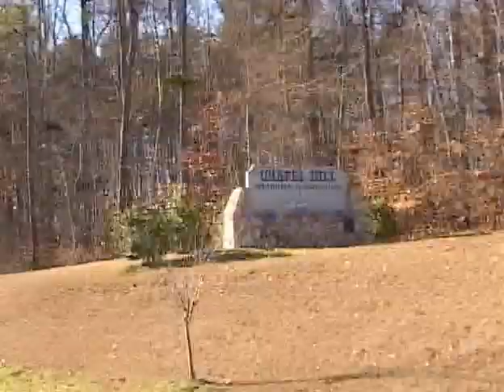Superchunk Live Cat's Cradle. Skip Steps 1 and 3 and Florida's on Fire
Two Live songs and an interview from 2001. This was part of the  "Automatic Magnetic 1.0" video magazine produced by Bifocal Media.